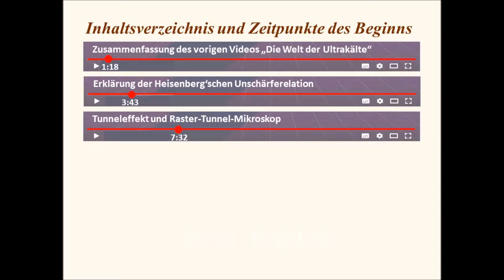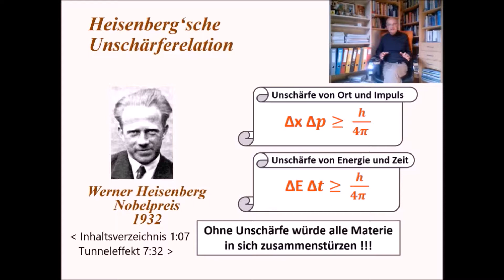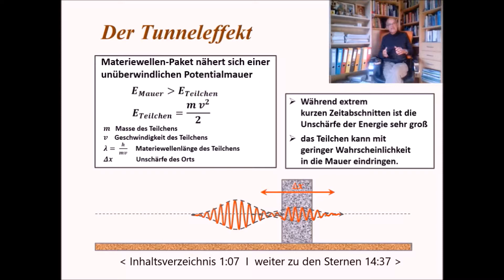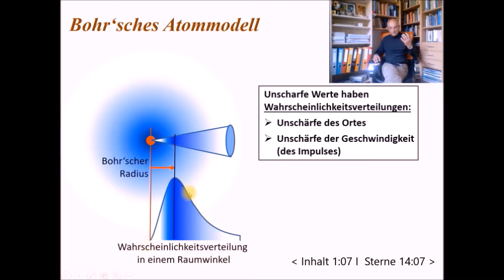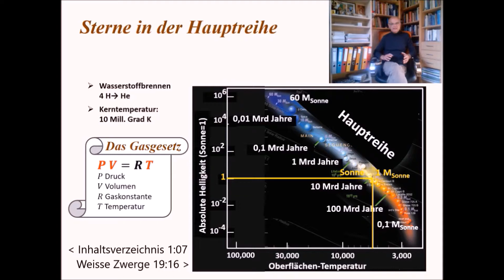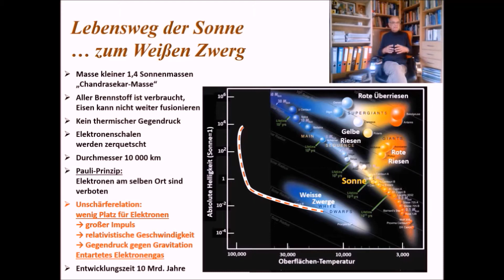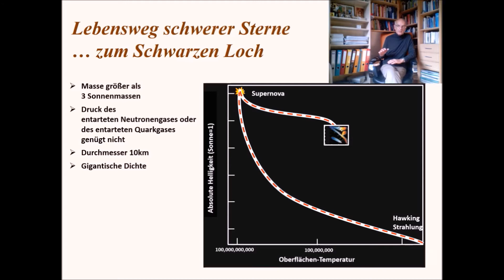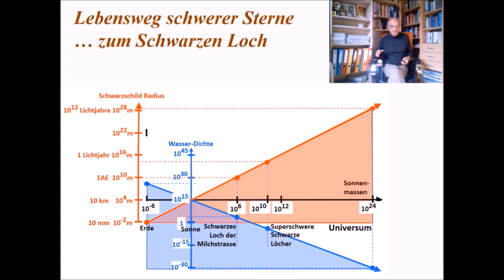3.) Unschärferelation: Tunnel und Sterne sind Beispiele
Themen: Tunneleffekt und Rastertunnelmikroskop sowie die Bedeutung der Unschärferelation für die Stabilität der Materie: Atommodell, normale Materie, Sterne, Weisse Zwerge, Neutronensterne, Quarksterne und Schwarze Löcher.